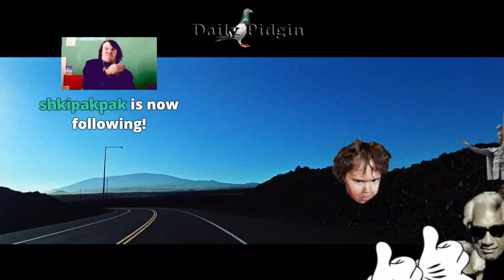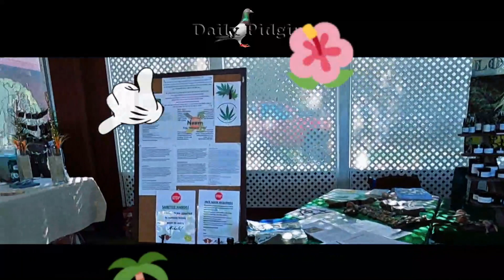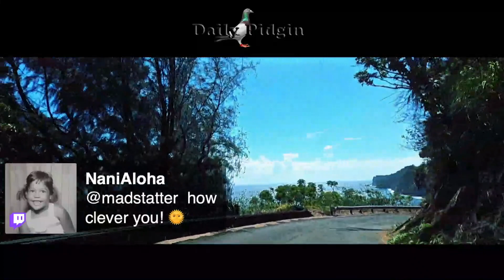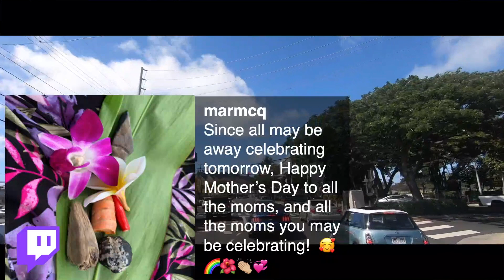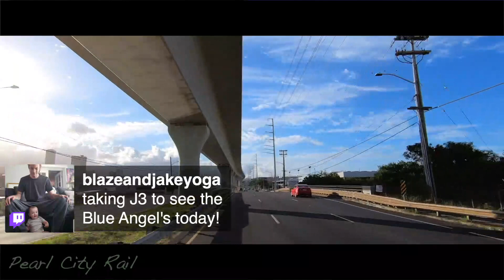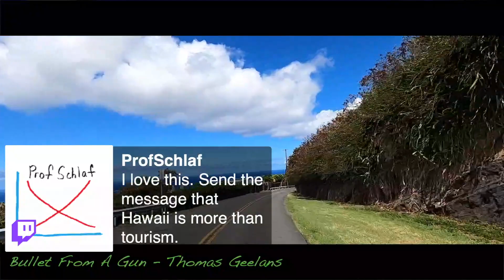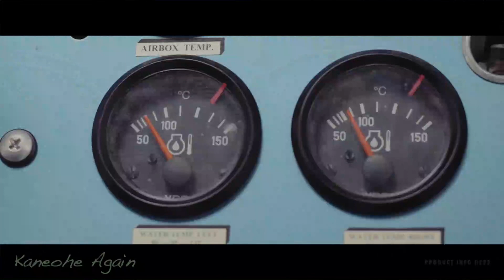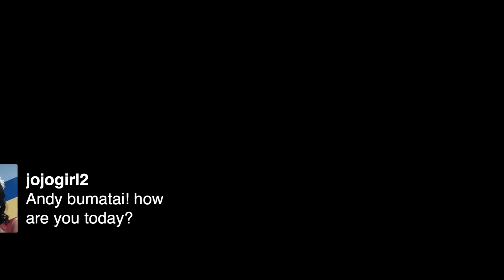Daily Pidgin LIVE Twitch Show 5/8/21